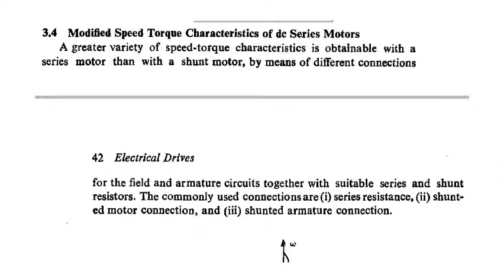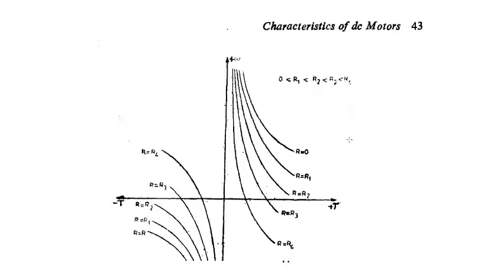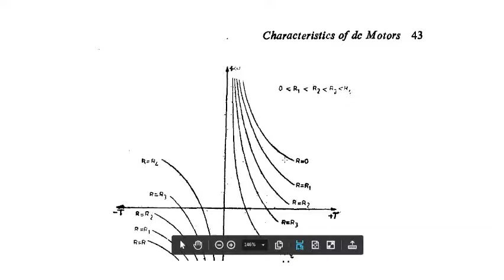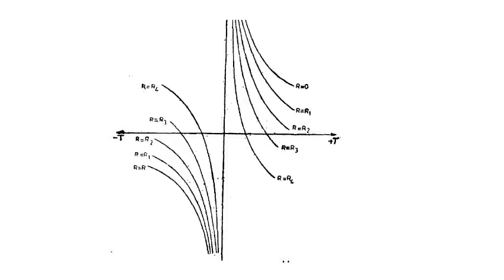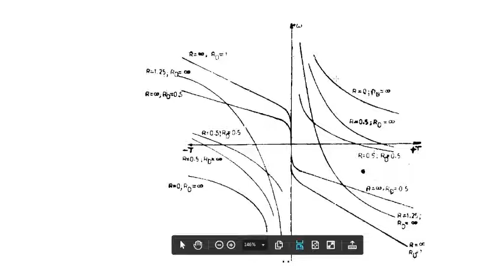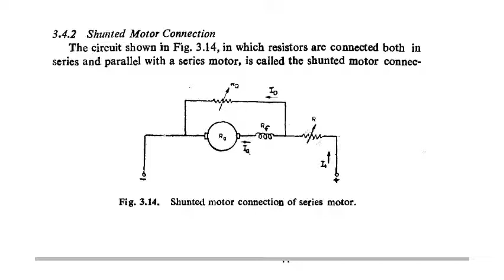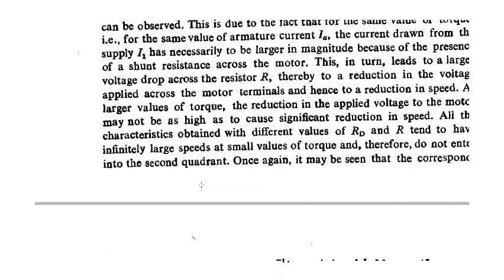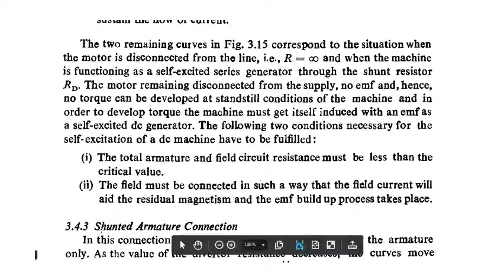Electric machine drives Lecture 5 (a)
Electric Machine Drives Course - 4th stage - Electrical Engineering
الجامعة التكنولوجية
المرحلة الرابعة
الفصل الدراسي الثاني
سواقات المكائن الكهربائية
أ.م.د. محمد مؤنس عزالدين علي
Lecture 5 a